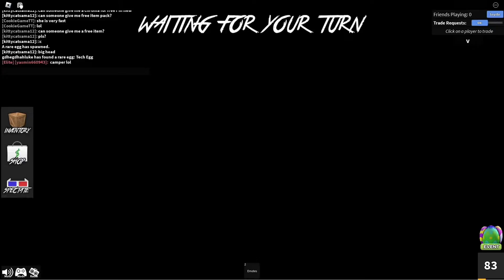I GOT MURDERER EVERY ROUND IN MM2!!.. (Roblox)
IN TODAY'S VIDEO I GOT MURDERER 4 TIMES IN A ROW!

Roblox Group Where You Can Get Robux!